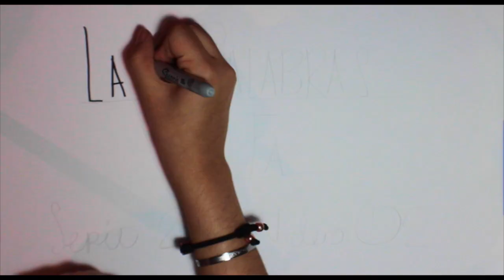Marvel Nerd-off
¡Hola! Gracias por volver :)

Tratando de retomar la rutina, jaja, hoy les traigo un Nerdoff de Marvel en honor a Civil War, que grabé antes de ver la película (por eso hay una pregunta que no me sé, que la película muestra lols).

¿Qué equipo son? ¿Ironman o Cap?

pd: gracias a @karenlife00 por alegrarse cada vez que me sabía una respuesta :,) *canta chandelier; i feel the looove, feel the lo-oh-ohve*